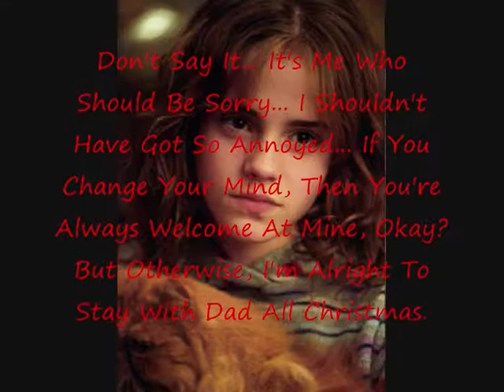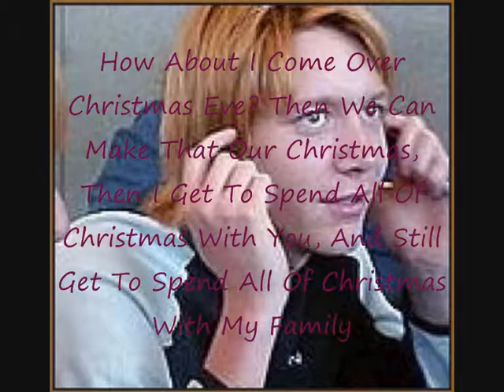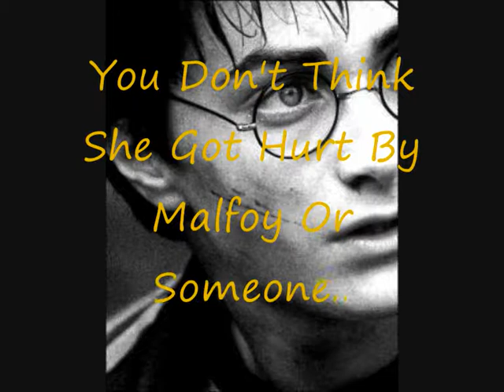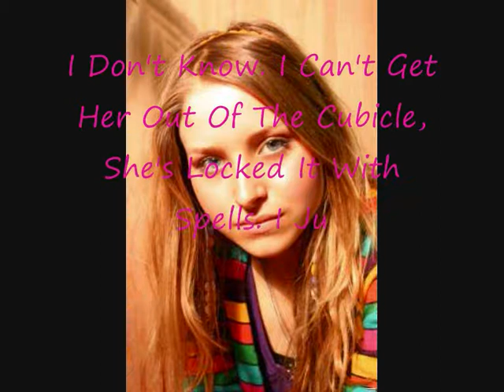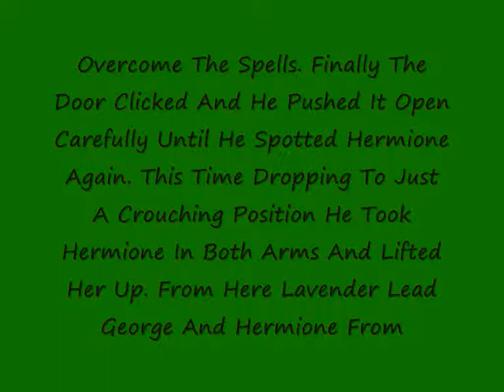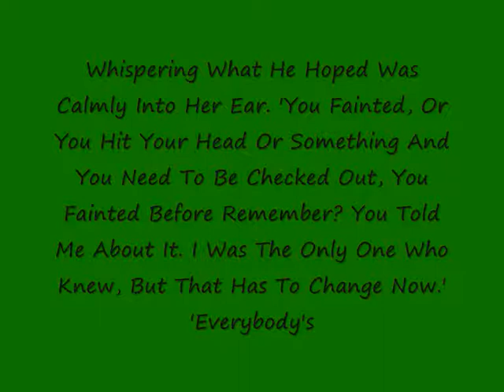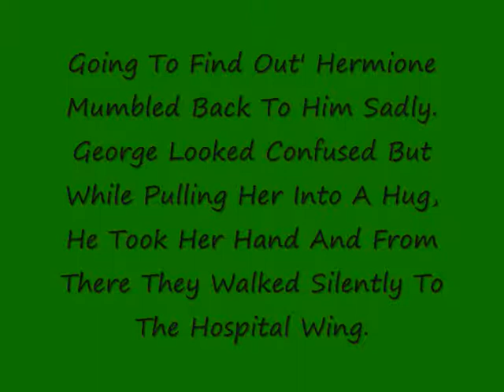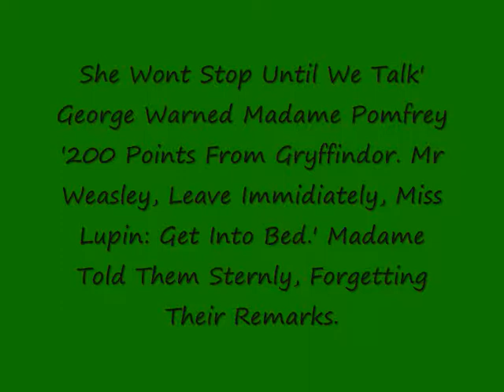Harry Potter Chat Room - New Hearts 43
Ok next will be up later probably (as in when i've gone to bed and then got up again too). PLEASE start commenting or i wont bother continuing for a while longer lol i do need to catch up on these anyways.